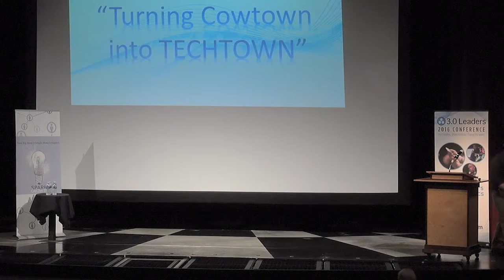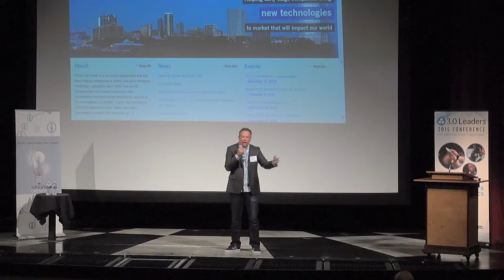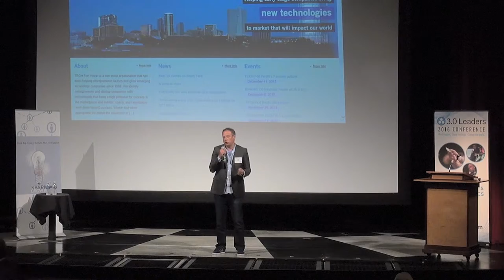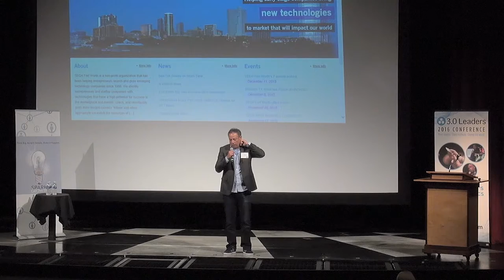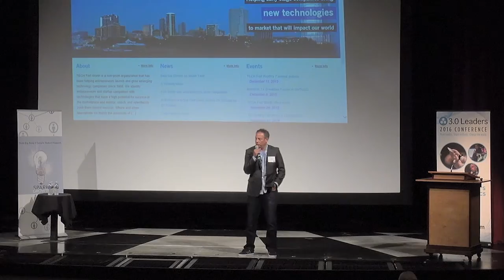Turning Cowtown to TECHTOWN - Jorge Varela - 3.0 Leaders Conference 2016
Start-Up Coach and Angel Investor Jorge Varela talks about “Turning Cowtown into Techtown” and how to run or, in his examples of the early years of Fort Worth, how NOT to run a successful business accelerator and incubation program, offering both the space and the services needed by young companies— the supporting “we” of entrepreneurship, including syndicated investment.

The 3.0 Leaders Conference 2016 was a fantastic event featuring thought leaders from across North America with a global perspective. Here, Jorge Varela delivers his keynote, “Turning Cowtown into TECHTOWN.”

Plan to attend our next conference in 2017 and we'll see you there.